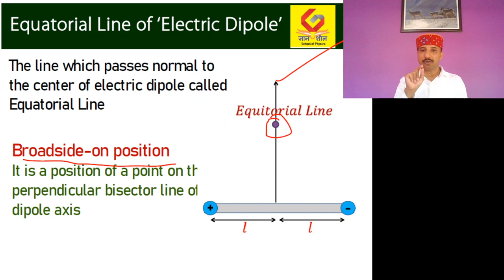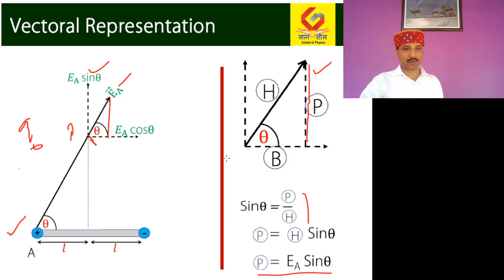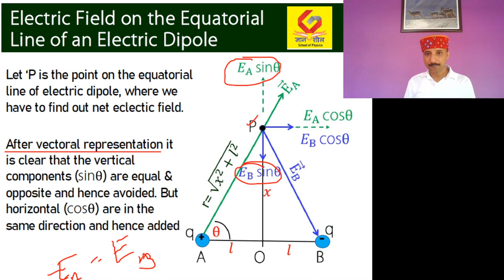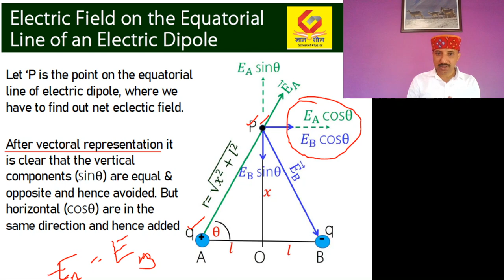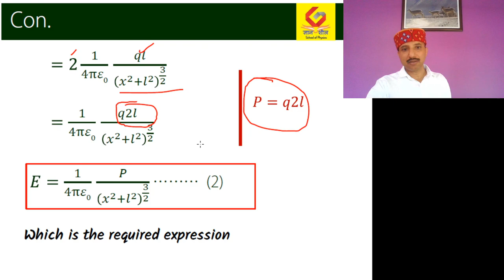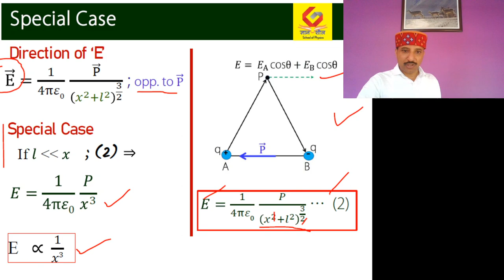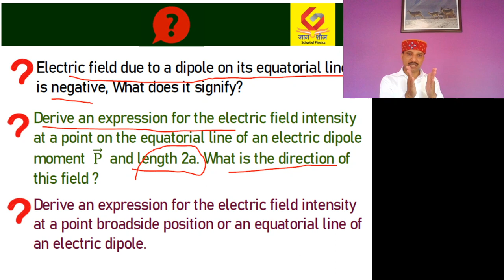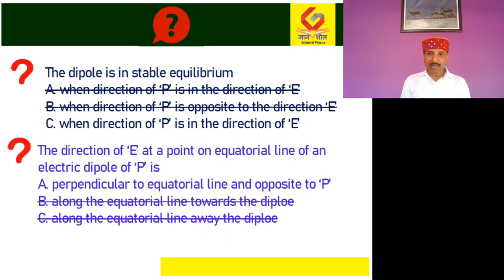Electric Field Intensity || Equatorial Line of an Electric Dipole || class 12(physics)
For PDF Notes you can write to me. This article is most important article and many times ask in board examinations. Before to attempt main article first we explained how electric field act vectorially. We explained each and every step while deriving the expression. Here, we also discuss on the direction of electric dipole moment. The derived results of equatorial line are also compared with axial line.

Gyan Sheel: School of Physics aims to develop basic understanding about the topic concern and invited comments to improve the quality being provided for students as a whole.

do share it please  if you  liked your lectures because so we can interact with more students

* as and when we are going to live, regularly watch our youtubechannel # Physics Academy Raj Paul Guleria